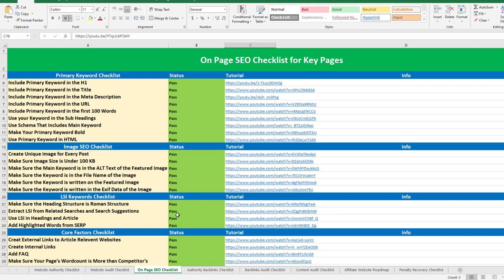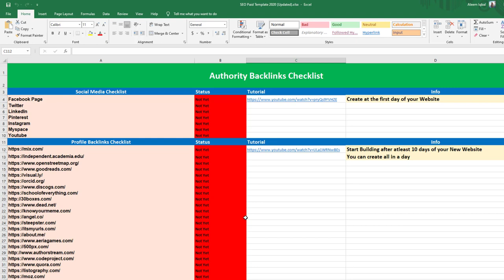SEO Audit Template is now available for Purchase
💥💥Vieo Chapters💥💥
00:00 Universal SEO Tool
00:48 Building Dofollow Comment Backlink
03:50 Building Dofollow Forum Backlinks
14:32 Ending